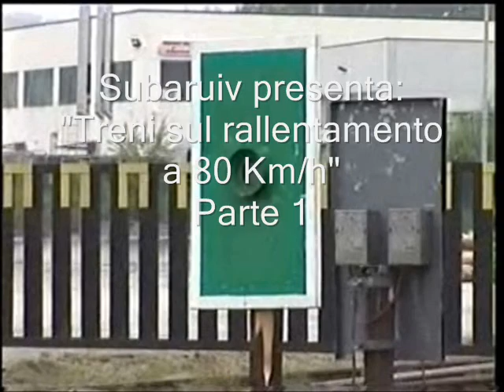Treni sul rallentamento - P.1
Treni sul rallentamento a 80 Km/ora